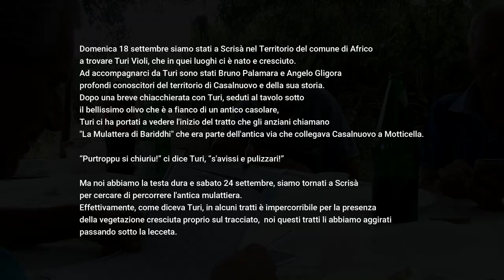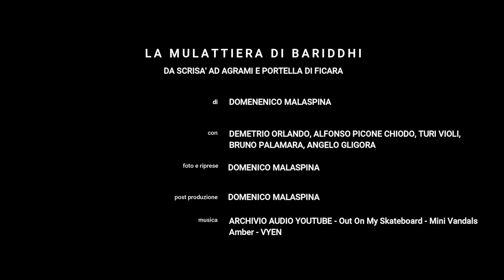LA MULATTIERA DI BARIDDHI - Da Srisà ad Agrami e Portella di Ficara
ERRATA CORRIGE: nel video per errore è stata indicata la località Scrisà nel comune di Africo ma ricade nel territorio del comune di Bruzzano.

Siamo stati a Scrisà, località nel Comune di Bruzzano ai piedi di Monte Scapparrone a verificare il tratto di mulattiera che gli anziani chiamano “A mulattera i Bariddhi” e che faceva parte dell’antica via che collegava Casalnuovo a Motticella. Già da tempo avevamo individuato sul nostro GIS il vecchio tracciato che è riportato con linea tratto-punto sulla CTR del 1953, sulla cartografia IGM ed anche, che ci permette di dire che era una via pubblica, sulla cartografia catastale, ma l’eccezionalità di questa esperienza è stata l’aver conosciuto Turi Violi che in quei luoghi ci è nato e cresciuto e che dai suoi tanti racconti, la vecchia mulattiera a tratti ormai chiusa dalla vegetazione ha preso vita e mentre la percorrevamo ci è parso di vedere le persone che quella strada percorrevano ogni giorno.
con:

L'Altro Aspromonte - di Alfonso Picone Chiodo
Bruno Palamara
Angelo Gligora
Turi Violi
Demetrio Orlando
Domenico Malaspina

Mostra meno